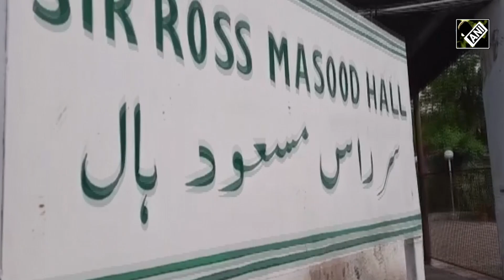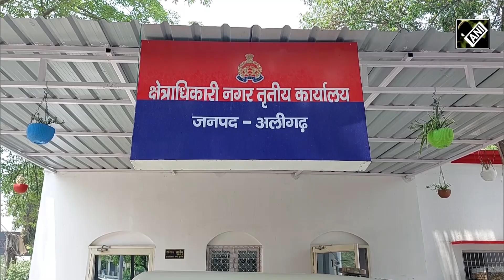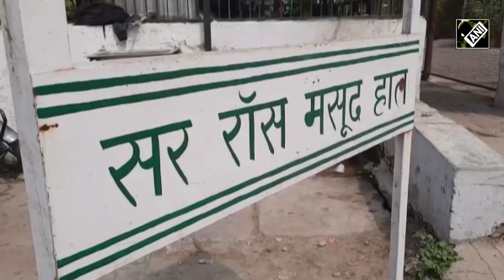AMU के Hostel से तलाशी के दौरान मिले अवैध हथियार से कई सवाल हुये खड़े, Report हुई दर्ज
अलीगढ़ मुस्लिम विश्वविद्यालय यानी AMU के RM Hostel से हथियार बरामद होने से सनसनी फैल गयी है। AMU प्रशासन को मिली सूचना के आधार पर जब Hostel की चैकिंग की गयी तो ये हथियार बरामद किया गया। आरोपी छात्र फिलहाल फरार है और उसकी तलाश की जा रही है।